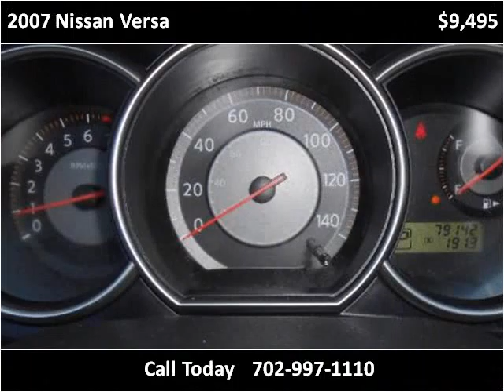2007 Nissan Versa Used Cars Las Vegas NV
This 2007 Nissan Versa is available from Newport Motors.